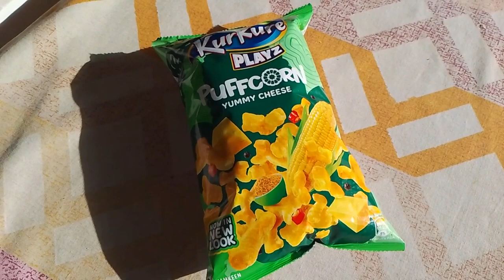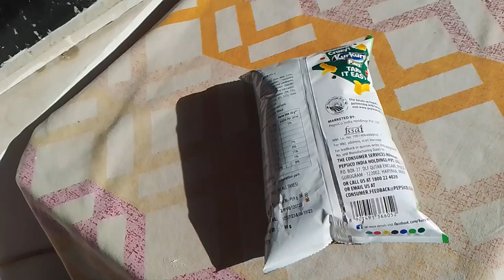unboxing Kurkure Puff Corn | spicy or sweet ? | yummy cheese flavour | taste explained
This video explains the taste of Kurkure Puff Corn, yummy cheese flavour